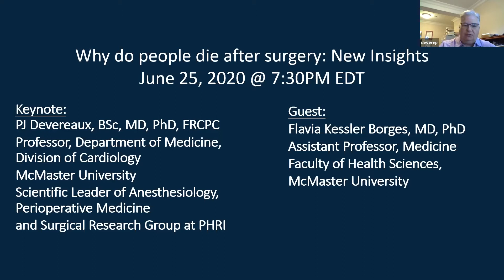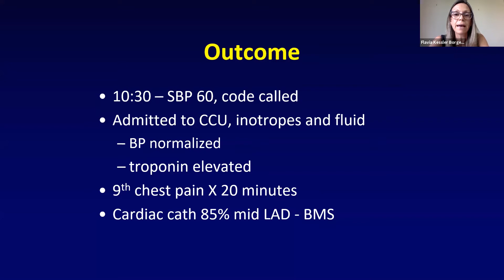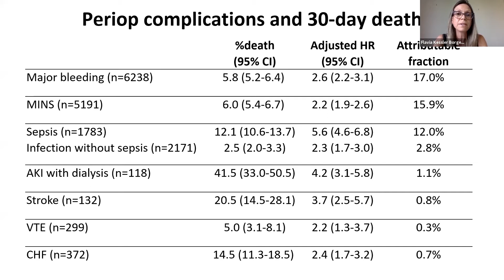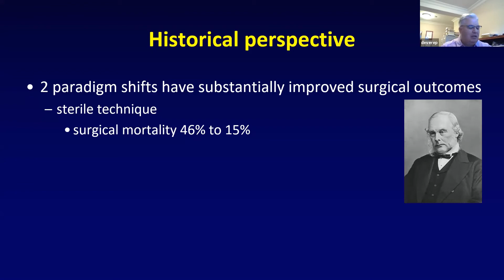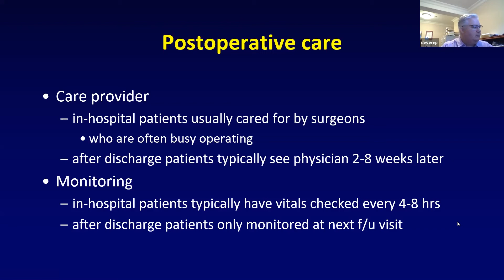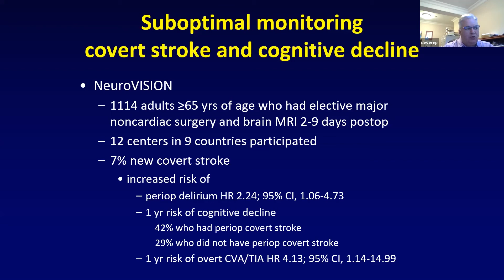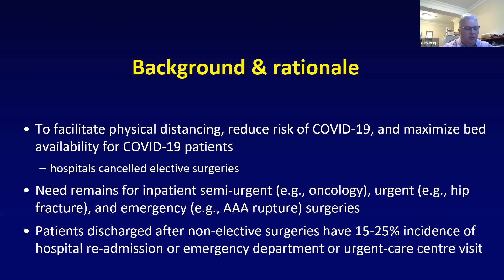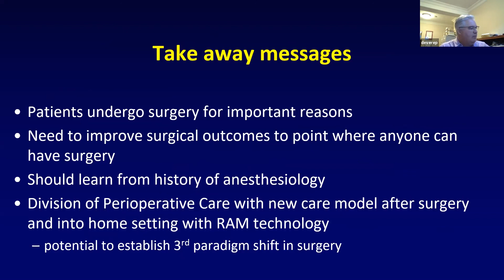Presentation - Why do people die after surgery: New Insights